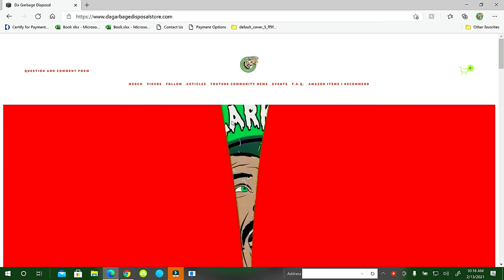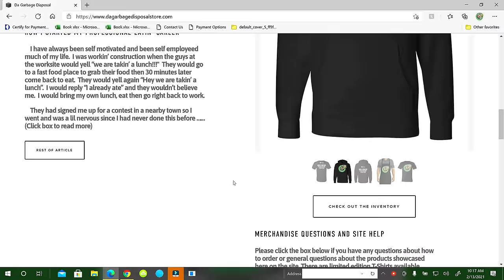El Sombrero El Gigante Burrito Challenge